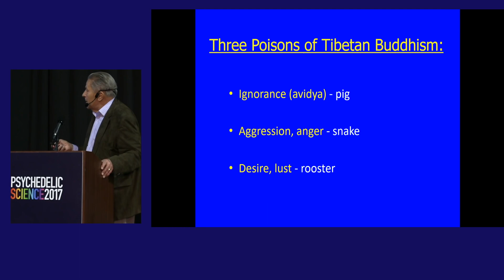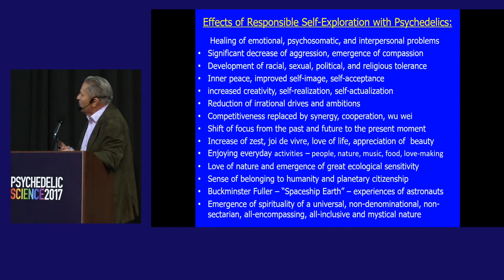A true psychiatrist